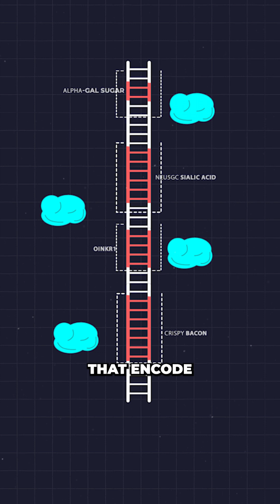Scientists Successfully Transplant Pig Kidney into Human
Scientists have successfully transplanted genetically engineered pig kidneys into a human as part of ongoing clinical trials to overcome organ rejection.